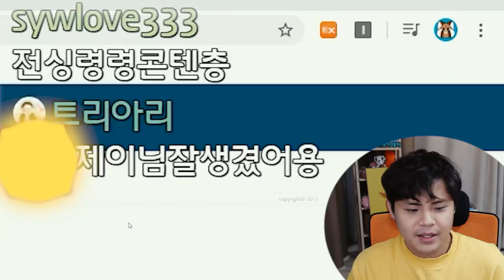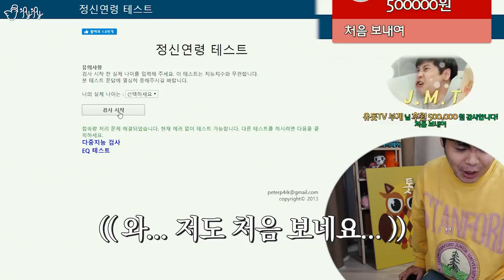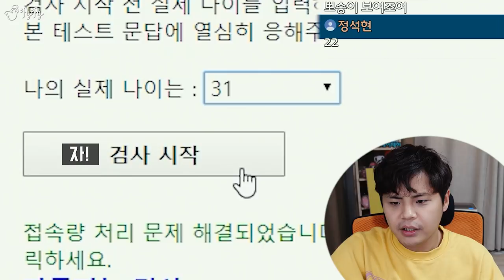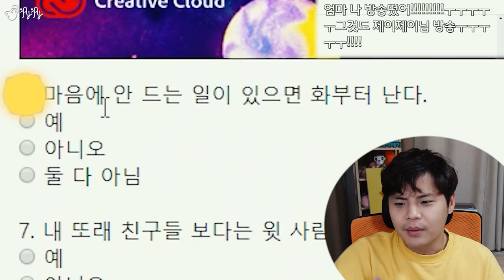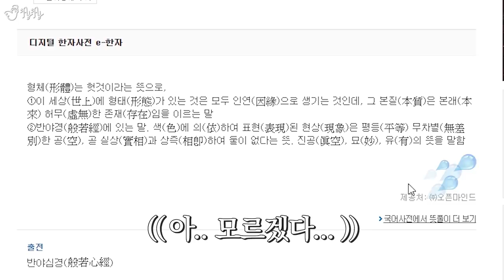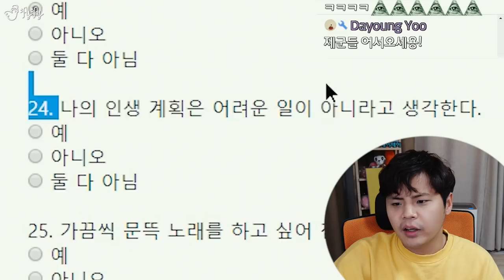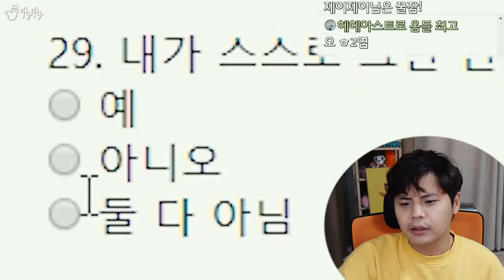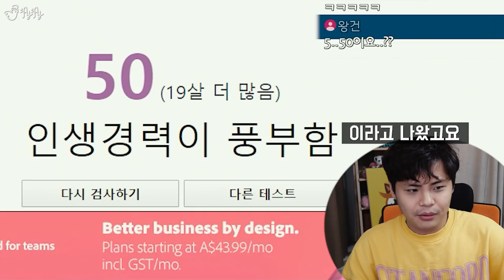만 31살 유튜버의 정신연령 테스트.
[Camera] Lumix GH5S, Logitech C920